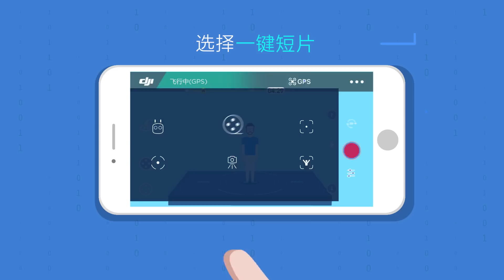DJI 快速使用技巧 SPARK 一鍵短片 沖天模式